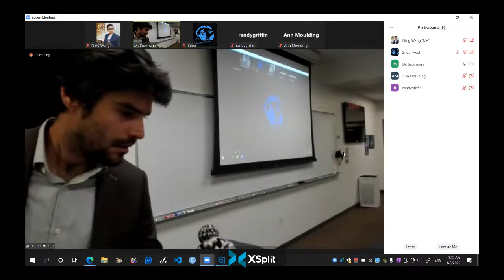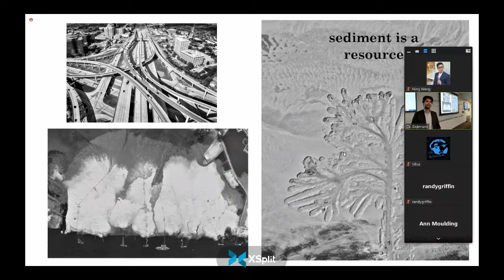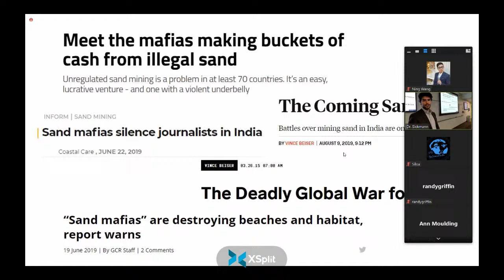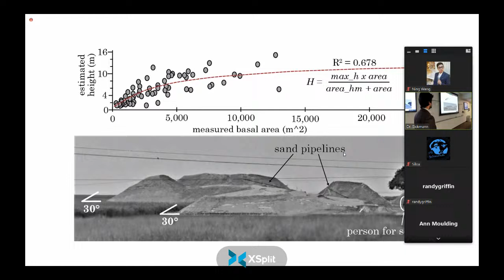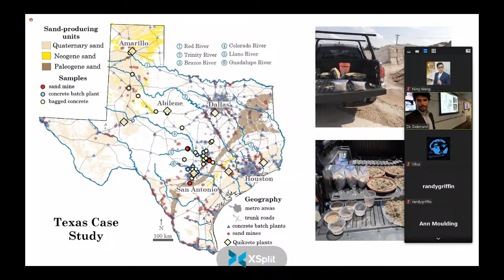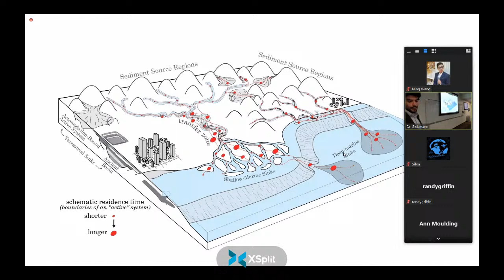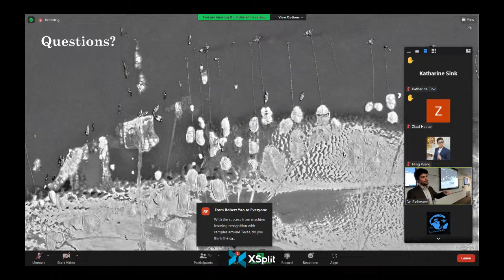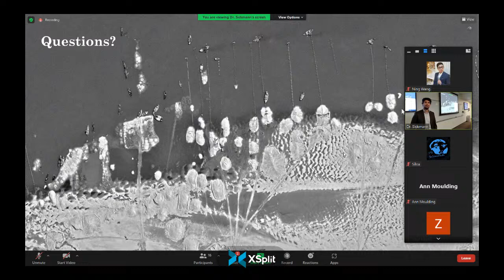Monitoring construction sand supply networks from a basin analysis perspective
The built environment is the largest sink for sand and gravel in the modern world by an order of magnitude. Much of this sediment, particularly in areas with rapid development, is mined from active sediment dispersal systems. Understanding the sustainability of this extraction requires novel methods and perspectives that consider the issue at a system scale encompassing both natural sedimentary processes and economic demand for commodities. In this talk, we’ll explore: 1) domestic sand supply networks in Bangladesh where rapid urbanization drives unsustainable mining in the Ganges River, 2) using sand provenance analysis to “fingerprint” international sand supply networks and 3) future sustainability curriculum and outreach.